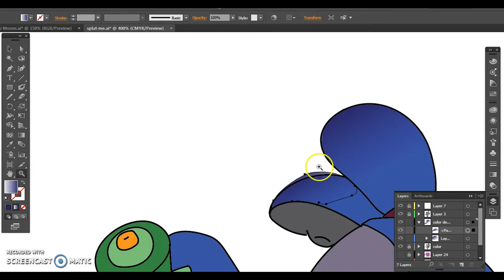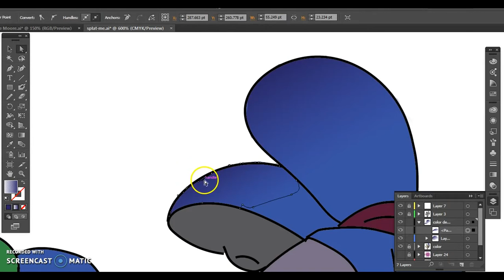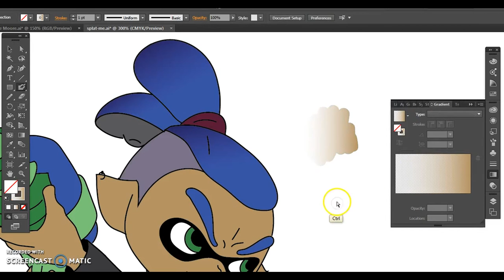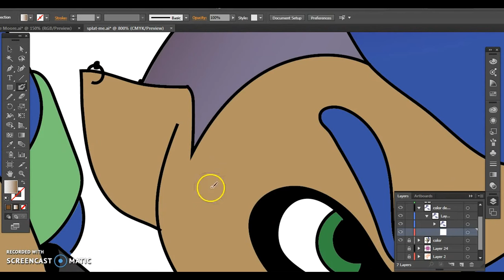Splat-Me #6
Time to start shading!!